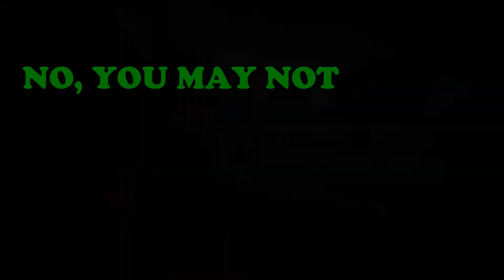WHEN YOU PLAY TOO MUCH RED DEAD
This is a good example of someone who has been playing too long!

In this episode, we encounter a crazy person in red dead redemption 2's online beta.